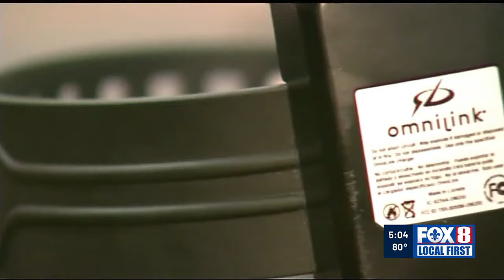Suspect in New Orleans tour guide murder illegally entered U.S., officials say